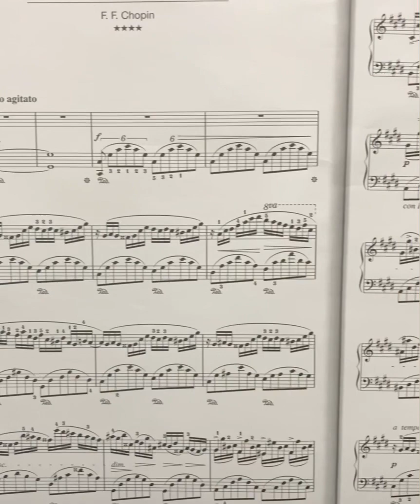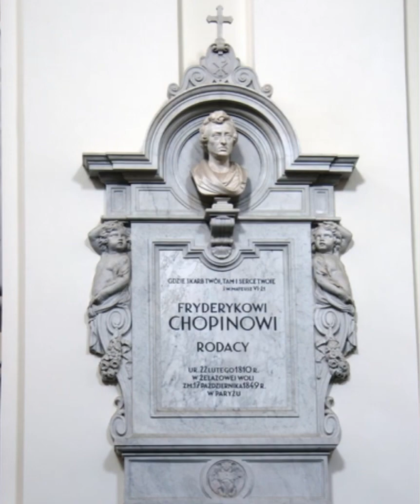《幻想即興曲》ショパン作曲 Chopin, Frederic:[Fantaisie-] Impromptu (posthume) cis-moll Op.66